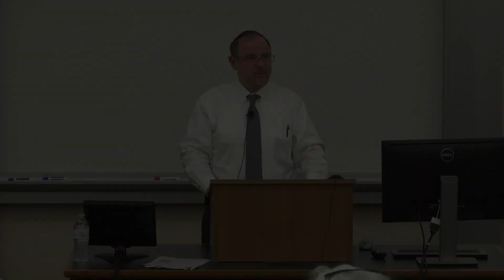Constitutional Conversation with Michael Broyde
“Religious Courts and the Rule of Law: Friends or Foes?”

Dispute resolution by private means–and especially by arbitration–is increasingly common practice in the United States. But what are the benefits and drawbacks of using those tools to resolve disputes among religious communities? Are things like Sharia Tribunals, Rabbinical Courts, and Christian panels a challenge to the rule of law? Or a way to better understand and improve it? Join the Constitutional Law Center for a discussion with Professor Michael J. Broyde, professor of law at Emory School of Law and senior fellow at the Center for the Study of Law and Religion at Emory University.